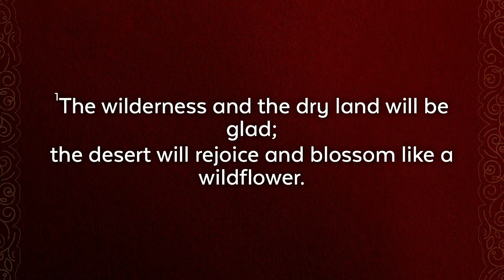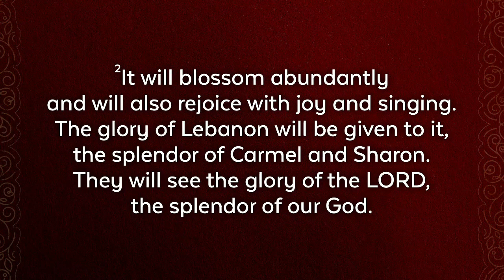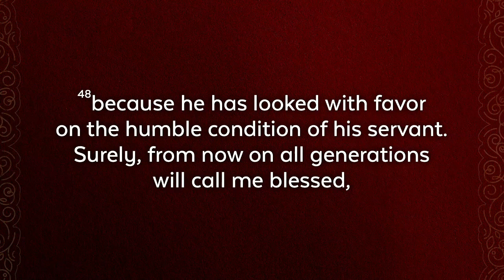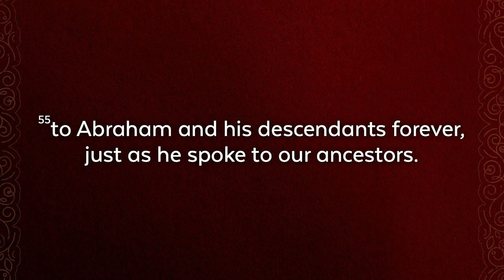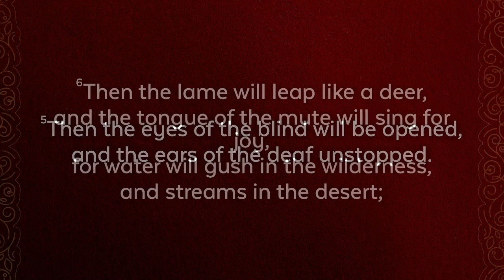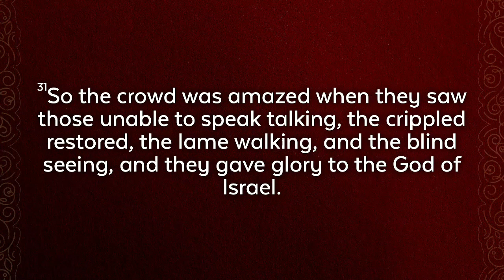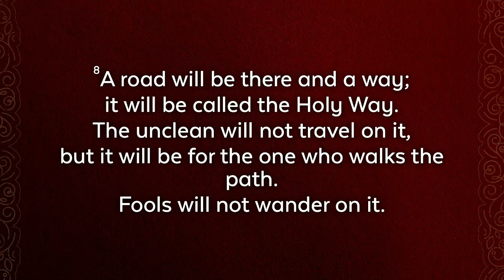Jesus Is Our Hope | Isaiah 35:1-10 | Brandon Owen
To give to the ministry at The Church at Harpeth Heights,